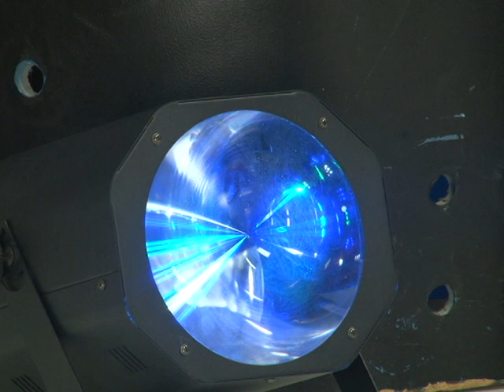Savo i Ljubisa - Ocestovo - Melodija Vam predstavlja (Tv Duga Plus 2016)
Frekvencija: 11366 MHz
Polarizacija: Vertikalna
Symbol rate: 30000
FEC: 3/4
Lyrics: Pero Trivunčić
Arr: Dušan Đukić Đuka
Video: Tv Duga Plus 2016